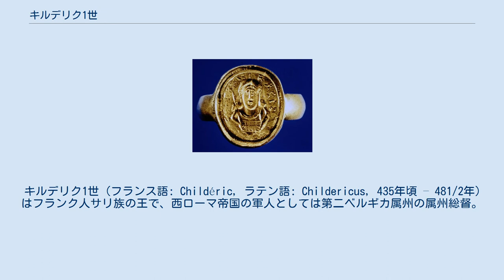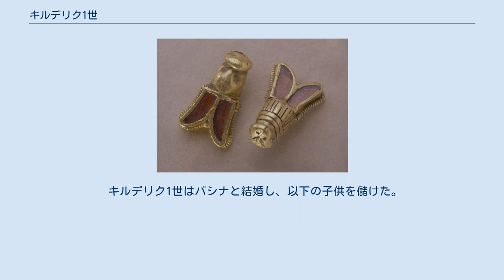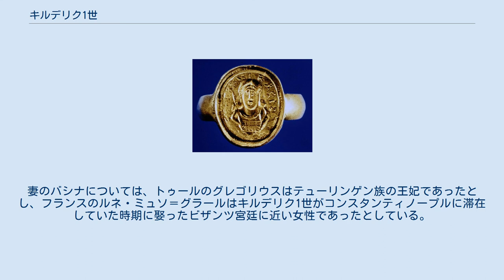キルデリク1世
サリ・フランク族の王
キルデリク1世の印章指輪（複製、実物は1831年に盗難）。
"CHILDIRICI REGIS"（王キルデリク）と記されている。
実物はトゥルネーの墓から発見された（パリ造幣局蔵）。
 キルデリク1世（フランス語: Childéric, ラテン語: Childericus, 435年頃 – 481/2年）はフランク人サリ族の王で、西ローマ帝国の軍人としては第二ベルギカ属州の属州総督。
フランク族を統一してメロヴィング朝を開いたクロヴィス1世の父である。
 キルデリクは435年頃に生まれた。
トゥールのグレゴリウスによれば父はフランク人サリ族の王メロヴィクスで、『偽フレデガリウス年代記』によれば祖父はローマ軍の将校クロディオとされる。
 450年頃、キルデリクはフランク族から追放された。
年代記を記した聖職者たちは、その理由はキルデリク1世の放埒な私生活にフランク族が不満を抱いたからであるとする。
その期間のキルデリクについては、トゥールのグレゴリウスはテューリンゲン族の王バシンと彼の妻であるバシナ王妃の元に身を寄せていたとし、『偽フレデガリウス年代記』はコンスタンティノープルの皇帝マルキアヌスのもとに滞在していたと伝えている。
 キルデリクは458年頃にフランク族のもとに戻り、父メロヴィクスの地位を引き継いだ。
ランス司教レミギウスによれば、キルデリクはローマ帝国において重要な地位を占めた役人の一人であり、第二ベルギカ属州の統治者としてローマの称号によって識別されていた。
 463年、ゴート人の王テオドリック2世がローマ皇帝セウェルス3世の命令でソワソン管区へと侵攻を開始すると、キルデリク1世はソワソン管区の将軍アエギディウスに味方し、テオドリック2世の弟フレデリックを戦死させてテオドリック2世を撃退した。
アエギディウスの死後、キルデリク1世はアンジェのコメスであったパウルスを支援した。
パウルスは、ローマ人とフランク人とともに、ゴート族を倒して戦利品を獲得した。
オドアケルの指揮するサクソン人がアンジェを占領したが、キルデリク1世は469年にアンジェを取り返した。
アンジェを解放したキルデリク1世はロアール川の大西洋側の河口の島々までサクソン人を追いかけ、そこで彼らを虐殺した。
476年から481年の間にキルデリク1世はオドアケルと連携し、イタリア侵攻を企てたアラマンニ人に対抗した。
 キルデリク1世は481年または482年に死亡し、トゥルネーに埋葬された。
キルデリク1世の死後には、彼の息子であるクロヴィスが地位を継承した。
 金のハチ キルデリク1世の墓は1653年にベルギーにあるトゥルネーの12世紀の聖ブリス教会からさほど遠くないところで発見された。
金やガーネットのクロワゾネ（七宝）、ローマ帝国の金貨、十字型のフィブラ、金でできた雄牛の頭、ローマ帝国の行政文書を認証するための印璽、王の名前が彫られた指輪、など多くの貴重な品々が発見された。
およそ300の金でできた蜂またはセミも王のマントの上に置かれた状態で発見された。
出土した金貨の大部分はコンスタンティノープル由来のものであり、それはキルデリク1世と東ローマ帝国との強い結びつきを想起させるものだった。
さらにはローマ帝国に無かった馬の蹄鉄までもが出土している。
南ネーデルラント総督であったレオポルト・ヴィルヘルム大公は、この発見をラテン語で出版させた。
宝物はまずウィーンのハプスブルク家にわたり、次にルイ14世に贈られた。
彼は宝物に感銘をうけず、それを王室の図書館（革命中にフランス国立図書館になった）に保管した。
ナポレオンはよりキルデリクの蜂に感銘を受け、ブルボン家のフルール・ド・リスの紋章に勝るシンボルを探していた彼は、フランス帝国のシンボルとしてキルデリクの蜂を設定した。
1831年9月5日から6日にかけての夜に図書館から約80キロ分のキルデリクの宝が盗まれ、溶かして金にされた。
2体の蜂を含むいくつかの宝物はセーヌの隠れ家で発見され回収された。
しかし現在、宝物の記録は発見された当時に作られた素晴らしい版画と、ハプスブルク家のために作られたレプリカとしてのみ存在する。
 トゥールのグレゴリウスは『歴史十巻』(Libri Historiarum)の中で、キルデリクがフランク人の妻たちを誘惑したとして自身の王国から追放された話を記録している。
彼は追放を解くための交渉を友人に依頼し、...